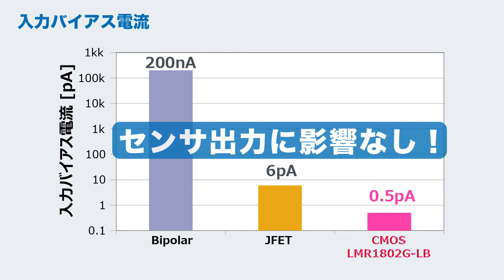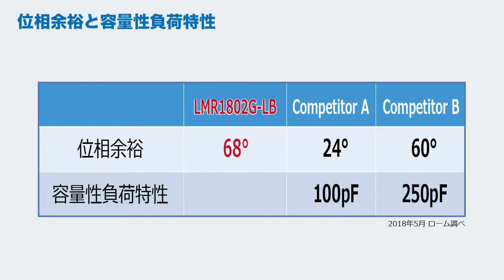低ノイズCMOSオペアンプ LMR1802G-LB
高精度化が進むセンサアプリケーションには微小なセンサ出力を高精度に増幅できる低ノイズオペアンプが必須です！LMR1802G-LBはこれらセンサ用途向けに開発されたCMOSオペアンプです。
◆ローノイズ 低オフセット電圧 CMOS オペアンプ LMR1802G-LB

00:00 低ノイズCMOSオペアンプ LMR1802G-LB
00:16 低ノイズ特性
00:35 低入力バイアス電流
00:45 入力オフセット電圧
00:58 発振余裕度

ロームは創業から50年を超える歳月を京都で半導体メーカーとして歩み続け、社会の様々な人の想いを先進的な技術で実現するための製品を作り続けています。
半導体メーカー「ROHM」の社名は、創業当時の生産品目である抵抗器（Resistor）の頭文字「R」に抵抗値の単位Ω「ohm」を組み合わせたものです。「R」信頼性（Reliability）にも通じており、品質を第一とするロームのポリシーを表しています。